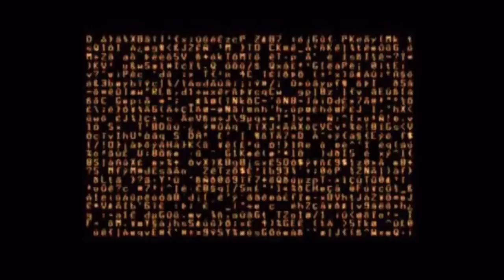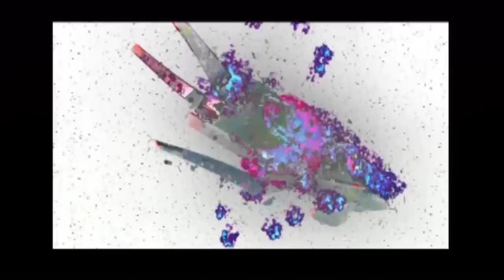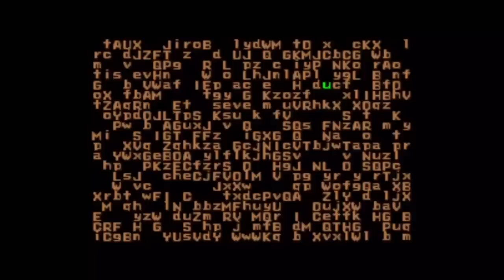Omega Boost (PS1) Gameplay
How 'bout that totally awesomesauced FMV intro, eh?

What happens when Polyphony Digital decides to make something BESIDES Gran Turismo? This. And I'd say it was a good idea. If it had more weapons and maybe some close-range melee combat, it could hold its own against Zone of the Enders.

But it doesn't, so it can't. :3